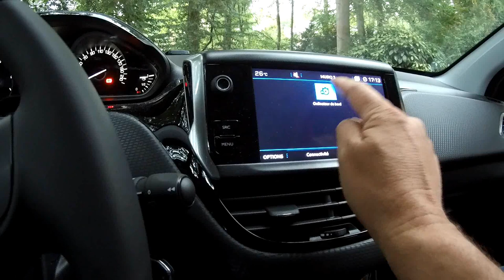Peugeot 2008 phase 2 POV